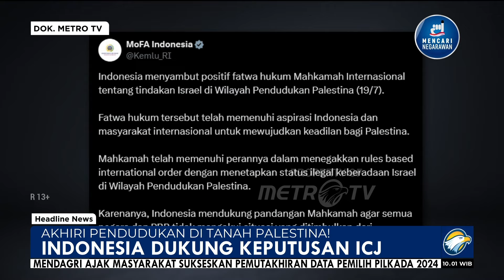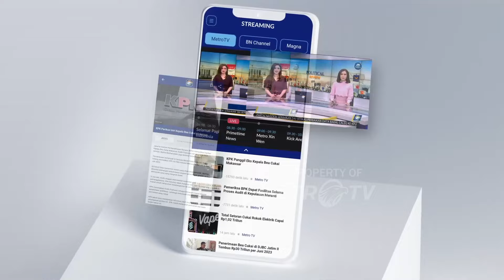Indonesia Dukung Keputusan ICJ, Soal Israel Duduki Tanah Palestina Ilegal [Headline News]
MetroTV, Indonesia Dukung Keputusan ICJ, Soal tindakan Israel Duduki Tanah Palestina merupakan tindakan yang ilegal dan bertentangan dengan hukum.